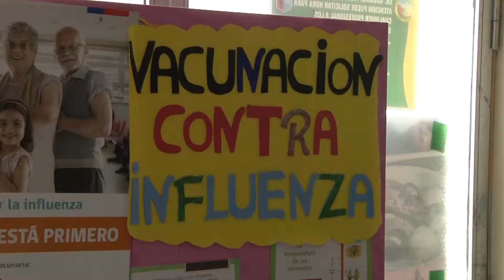PROGRAMA DE VACUNA ANTINFLUENZA EN CONSULTORIOS - Iquique TV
(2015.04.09) Con un promedio de cien personas diarias, se desarrolla el programa de vacunación antinfluenza en el consultorio Cirujano Videla, proceso iniciado el 30 de marzo.
El universo regional de personas que deben acceder a esta medida es de 90 mil tarapaqueños y del sector del consultorio Videla de 14 mil, teniendo como grupos de riesgo a lactantes, embarazadas, enfermos crónicos y adultos mayores de 65 años.